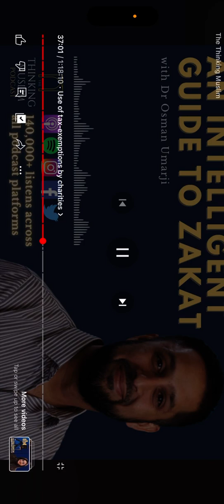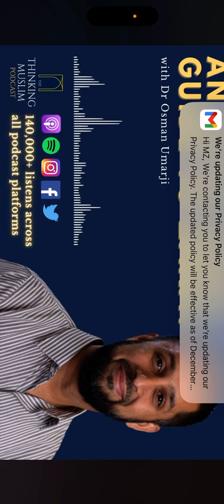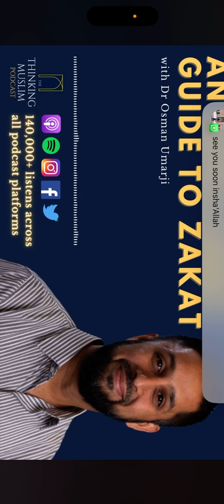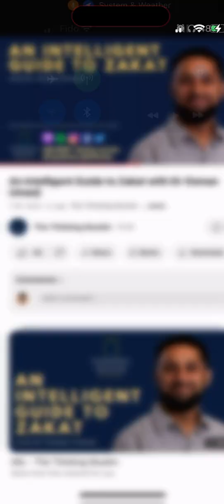Can I Use Zakat For MSA, Dawah Orgs, Political Campaigns, Education & New Muslims? | Dr Osman Umarji